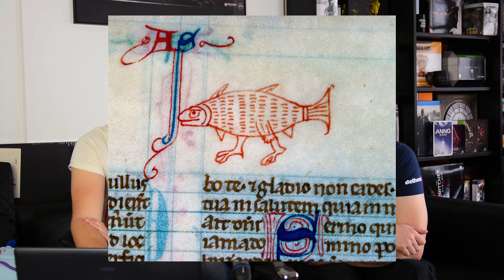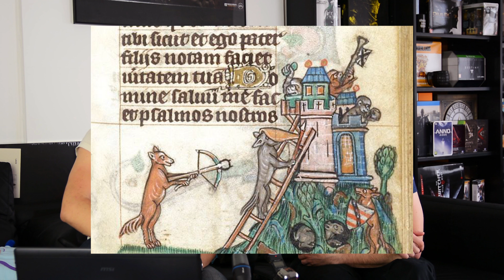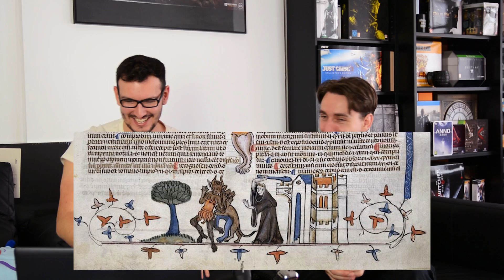Středověké bizarní malůvky a memes - Proč to řešíme? #92